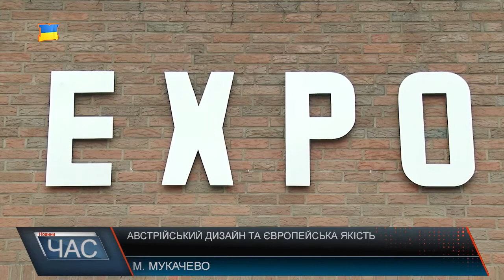Австрійський дизайн та європейська якість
Щоб придбати меблі з масиву їхати до європейських країн вже не обов’язково. У Мукачеві запрацював магазин Моббелюкс, де українському покупцю пропонують широкий вибір меблів з натурального дерева. Австрійський дизайн та європейська якість. Те, на що роблять ставку власники магазину, родина Камерер. За словами власників, кожен покупець може також замовити меблі, із врахуванням власних побажань та пропозицій.Власники магазину співпрацюють з підприємствами -виробниками зі східної європи. Усі меблі сучасні,якісні, та головне екологічно- чисті. Власники магазину переконані, український покупець оцінить європейську якість, та новий для Закарпаття стиль та стиль та дизайн.